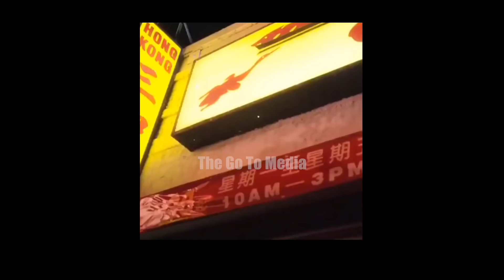Rich The Kid NEW FREEZER CHALLENGE | KING IMPRINT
Who has the best dance so far ?